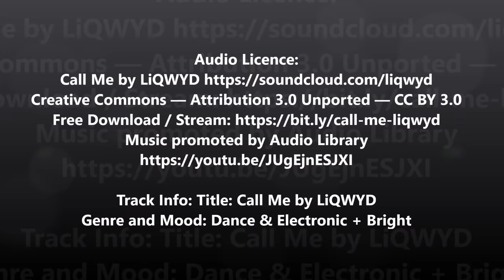30 x 60 brand new double story 4 bedroom stylish house with luxury interior new sunny enclave mohali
30 x 60 house plan , brand new 200 sq yard double story 4 +1 bedroom stylish house with luxury interior new sunny enclave

Hello friends aaj hum fir hazir hai aapke liye ek new villas house ki video le ke.ye jo independent house hum aaj aapko dikha rhe hai ye bilkul brand new construct house hai jiska size hai 200 sq yard 8 marla ya and sq ft mai 1800 sq ft hai.aur is home ki plot dimension 30 by 60 hai so hmne is mai bahtrin design ka duplex house plan kiya hai jisme hmne ground floor entry per 2 car parking space and chota sa green sitting area plan bna rkha hai and ghar ke andar entry krte hue living area and dining and drawing area and fully modular kitchen and 2 bedroom with attached washroom and back per washing area hai and second floor per b ek living area store, puja room and 2 bedroom with allatched washroom hai and roof top per jane k liye rasta..house k andar aapko luxury interior work, latest modular work, branded tiles, luxury and wooden fall ceiling and branded bathroom fittings hai.. so more info like, floor plan, price list, payment plan and site visit please call and visit our .agar aap koi luxury villas ya luxury house plan kr rhe hai to please hamara youtube channel subscribe kre jaldi se..isme aapko apna ghar bnane ya search krne mai help milegi

Size- 200 sq yard, in marla 8 , in sq ft 1800 sq ft
Dimension -30 by 60
Category- 4 bedroom double story independent house,kothi, homes

my youtube channel for realestate topic, property related topic, apartments interior design topic  , villas house design topic , apartments tour, sample apartments tour, furniture in luxury apartments house tour, property in india related

For more info please call - ( Harry Dutt 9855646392 ) and for call back request and floor plan please visit our